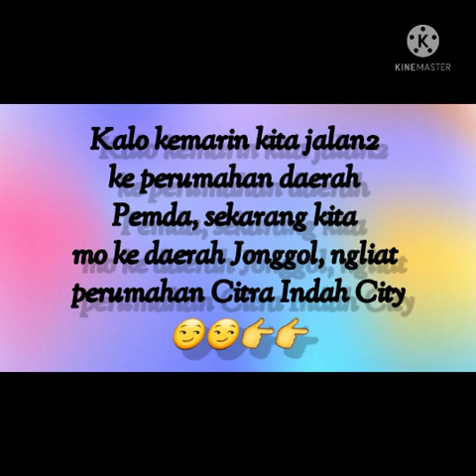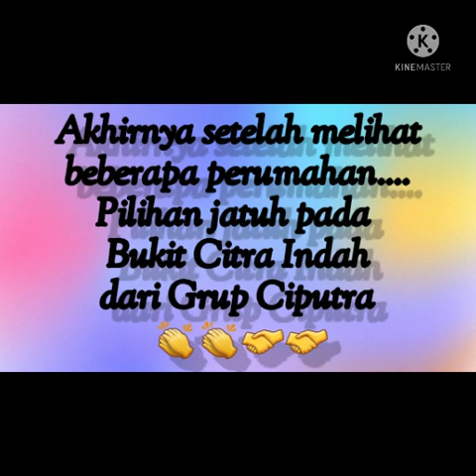Perumahan Bukit Citra Indah Jonggol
Anak yg tugas di Makasar sdh beberapa hari ini ada di rm untuk nglihat beberapa perumahan dan sekarang mo lihat daerah Jonggol.Ternyata daerah ini berkembang pesat. Banyak banget perumahannya dan rame. Kedepannya pasti daerah ini bisa macet, saking perumahan tumbuh seperti jamur

Yuks ikuti perjalanan kami...